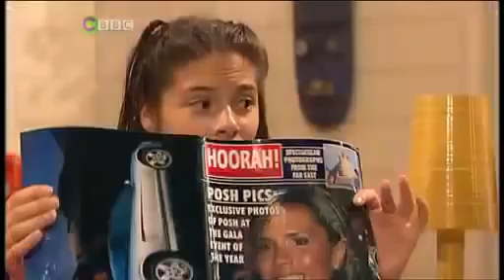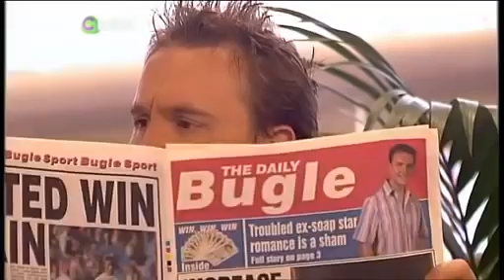The Basil Brush Show 2x08 Soap a Dope